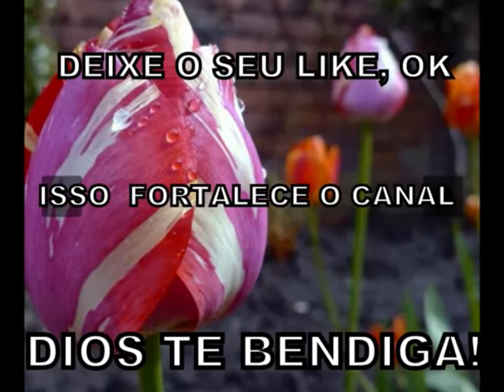PAULO CÉSAR 25.02.1998 IPDA Culto a favor da família